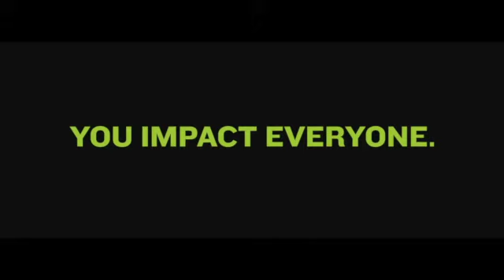Office Of Traffic Safety - Young Drivers